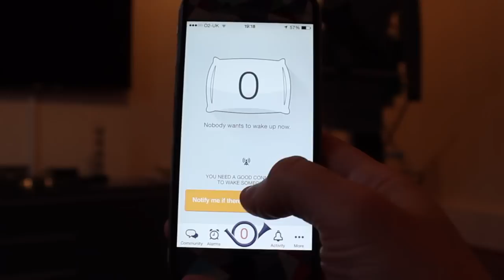WAKIE - an app for waking up strangers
This is Wakie - a weird app that brings people together... to wake each other up.  Yes you read that right.

FILMING SET UP
📹 Camera: Canon 600D
💡 Light: Mounted LED light
📐 Tripod: Hama